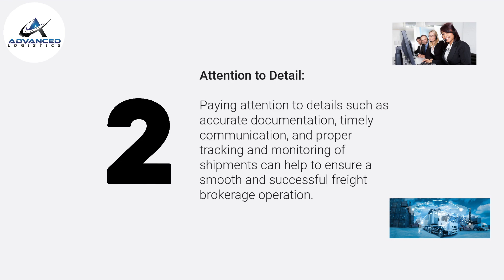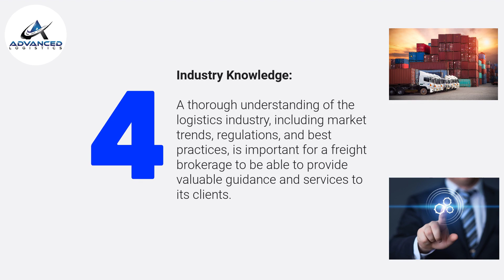Five Factors of a Successful Freight Brokerage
An informative (and fun) video about five key factors that successful freight brokers exhibit.